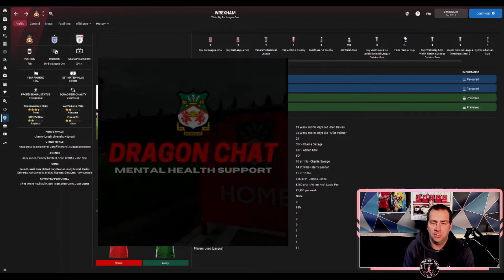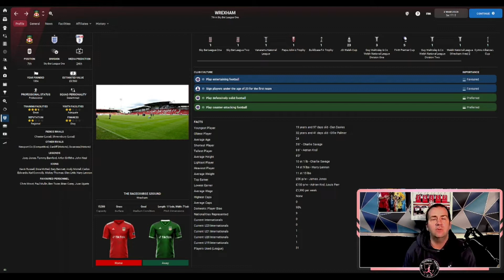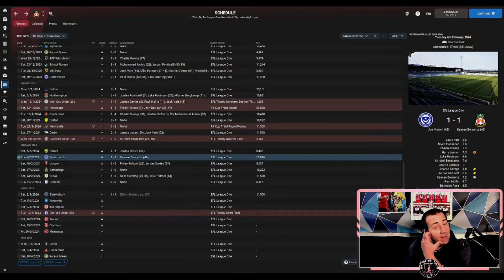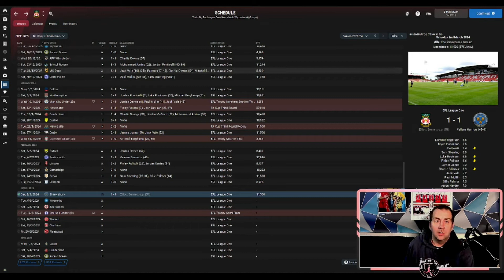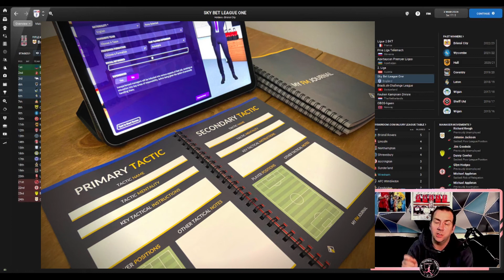FM 22 - Rise the Red Dragon - Football Manager 22 - Season 3 Episode 4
This Video is brought to you with @DragonChat, helping people with metal heath

This is my main save universe where i will take a journey to a dream one day becoming the greatest manager.

We start in non league in Wrexham to take a club full of history back to the big time.

After Winning the National league And Last season securing league 2, we find ourselves in Sky Bet League 1.

you will met the new faces and of course the 1st player of the episode of the season.

Also i have used Kitbasher Tool from FM Scout to make my own kits which are designed by Adidas with Tiktok as the main Sponsor.